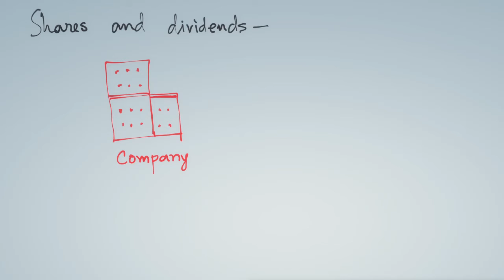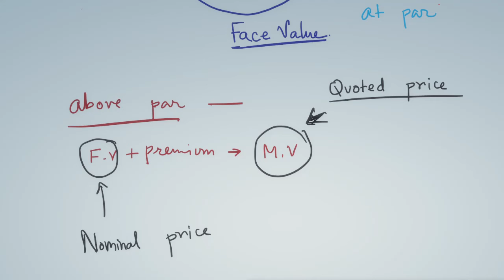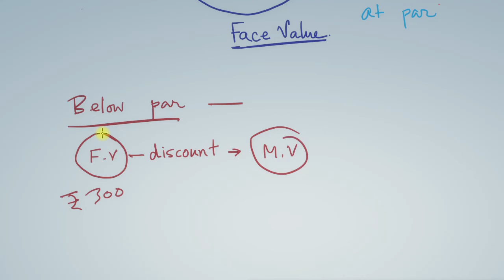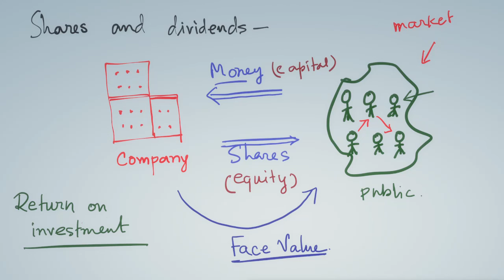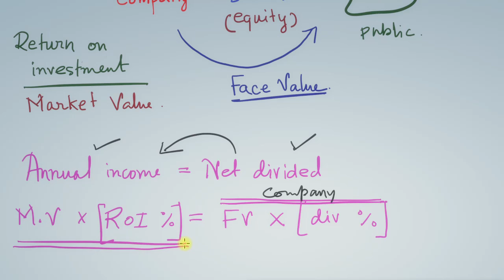SHARES AND DIVIDENDS INTRO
CLASS X ICSE